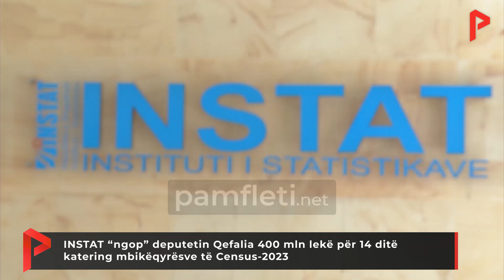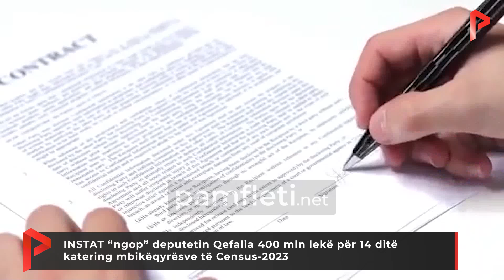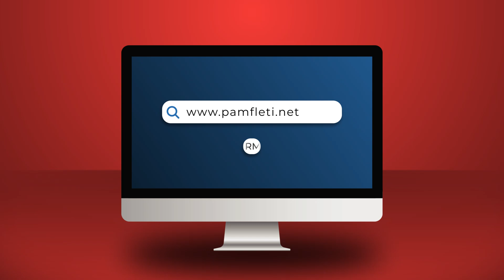INSTAT “ngop” deputetin Qefalia 400 mln lekë për 14 ditë katering mbikëqyrësve të Census-2023